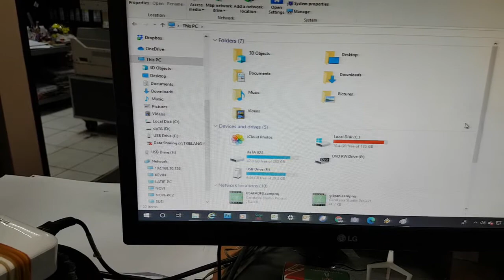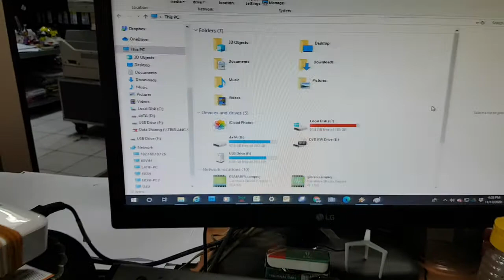Tes Sotta USB HUB 4 Port.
murah meriah, tapi sayang ada dua port yang rusak euy.